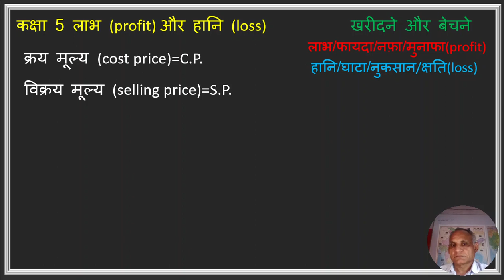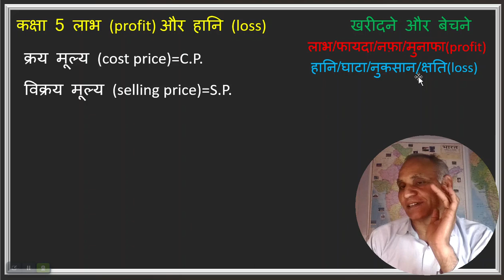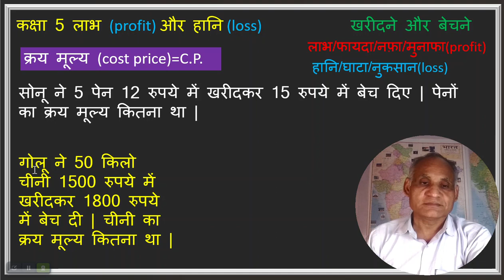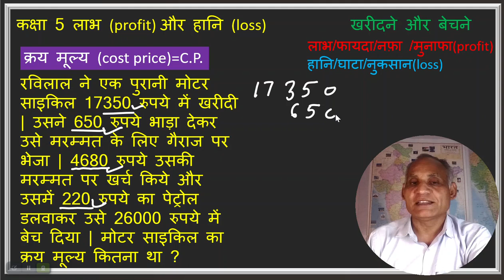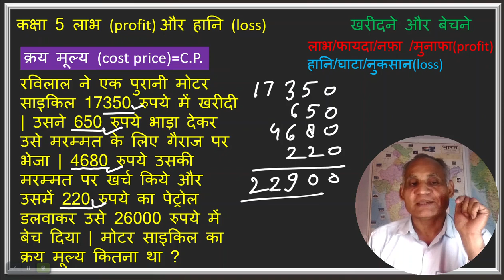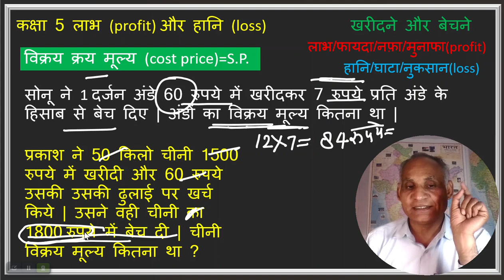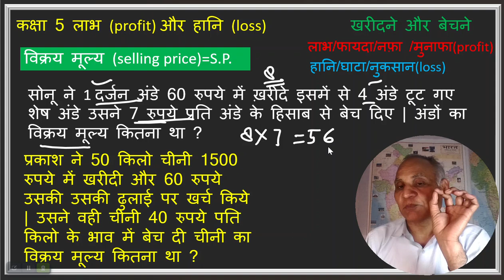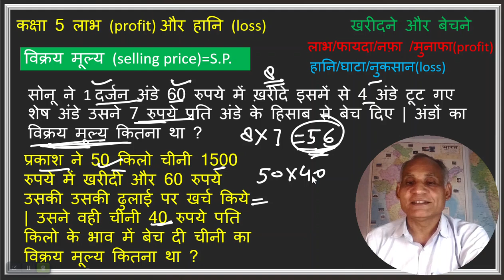CLASS 5 PROFIT AND LOSS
CLASS 5 PROFIT  AND LOSS क्रय मूल्य और विक्रय मूल्य निकलना